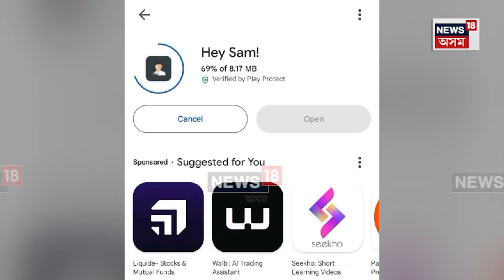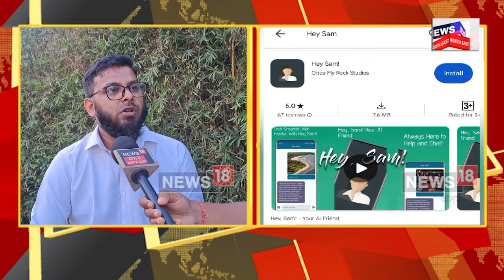Sivasagar News| অসমৰ উদীয়মান যুৱক যুৱতীয়ে প্ৰস্তুত কৰি উলিয়াইছে Hey Sam নামৰ এটা "AI"apps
Sivasagar News | অসমৰ কেইগৰাকীমান উদীয়মান যুৱক যুৱতীয়ে প্ৰস্তুত কৰি উলিয়াইছে Hey Sam নামৰ এটা  " AI " apps  । Google play store ৰ পৰা Download কৰিব পৰা  এই Apps ত  কি কি  সুবিধা আছে ? কিয় প্ৰস্তুত কৰিছে? চাওক এক বিশেষ সাক্ষাৎকাৰ